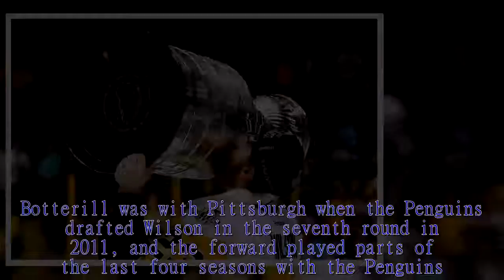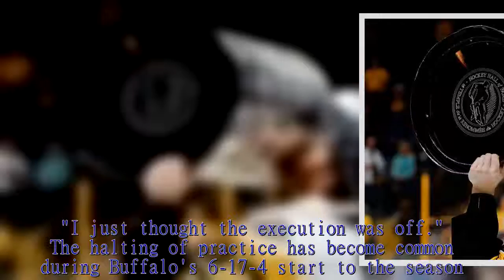Sabres Notebook: Rodrigues recalled; Wilson acquired from Wings; Beaulieu ill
The players who practiced on the Buffalo Sabres' third and fourth lines Monday have combined for just 12 goals and 20 assists in 127 games.It's no wonder Buffalo is shaking things up.The Sabres have recalled Evan Rodrigues and acquired Scott Wilson via trade, moves they hope will increase the production and tenacity among the bottom six forwards."I'm going to go out and work as hard as I can to start, and then from there I'll just let my talent work itself out," Rodrigues said Monday."Just add some pace, add some work ethic, be hard on pucks and when the opportunity comes to showcase my offensive ability, I'll do that." Rodrigues certainly earned the promotion from Rochester.He had five goals and 10 points in eight games with the Amerks, including three goals and an assist in the last two.The 24-year-old was pushing to start the season in Buffalo before suffering a hand injury during the preseason.He returned to the ice Nov.17."I knew once I got hurt I'd probably go down to Rochester," Rodrigues said in KeyBank Center."I did everything I could to get back up here.I'm ecstatic to be back." To make room for Rodrigues, the Sabres sent center Kyle Criscuolo to Rochester.During practice, Rodrigues centered for left wing Jordan Nolan (two goals, two assists) and right wing Kyle Okposo (three goals, eight assists).The fourth line featured center Johan Larsson (one goal, three assists), left wing Zemgus Girgensons (one goal, two assists) and right wing Sam Reinhart (five goals, five assists).The last line will change with the arrival of Wilson from Detroit.Larsson has no goals and one assist in the last 16 games.Girgensons has nothing to show for his last 19.One will likely take a seat if Wilson makes it to Colorado in time for Tuesday's game against the Avalanche.General Manager Jason Botterill sought someone he knows after watching the Sabres' holdovers fail to impress.Botterill was with Pittsburgh when the Penguins drafted Wilson in the seventh round in 2011, and the forward played parts of the last four seasons with the Penguins."We are very happy to add Scott to our roster," said Botterill, who gave the Red Wings a fifth-round pick in the 2019 NHL Draft."Scott is a hard-working, young player that will be a great fit for our club.As a two-time Stanley Cup champion, his experience will be an asset both on and off the ice." Wilson had eight goals and 26 points in 78 games for Pittsburgh last season, then added three goals and six points in 20 playoff games as the Penguins won the Cup.The 25-year-old played three games for Pittsburgh this season before being traded to Detroit in a deal that featured Riley Sheahan heading to the Pens.Wilson has no points in 20 games this year.The 5-foot-11, 183-pounder has 13 goals and 32 points in 123 career games.Phil Housley can't stop games whenever Buffalo makes a mistake, but the coach can blow plays dead during practice.He did it yet again Monday, summoning the players to center ice for a one-sided talk after a sl